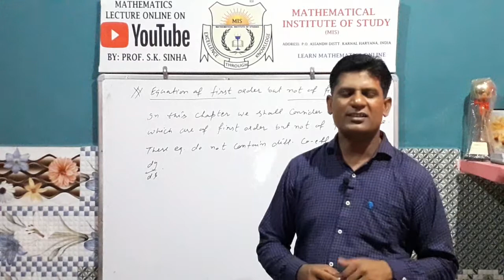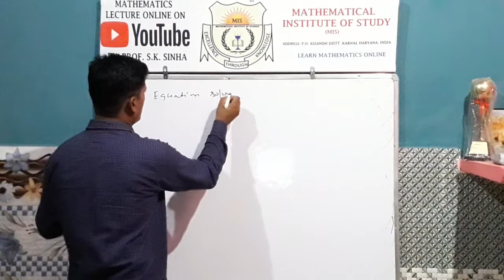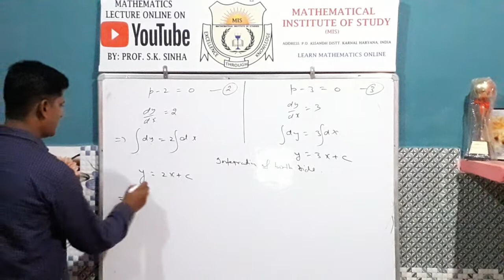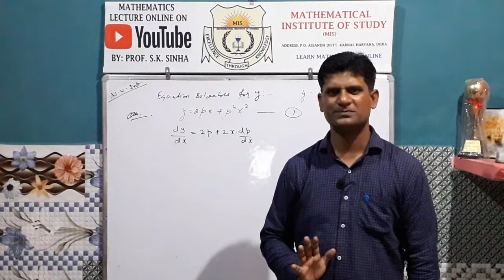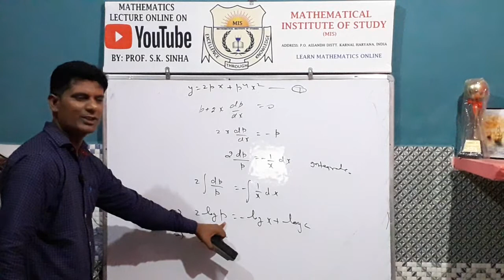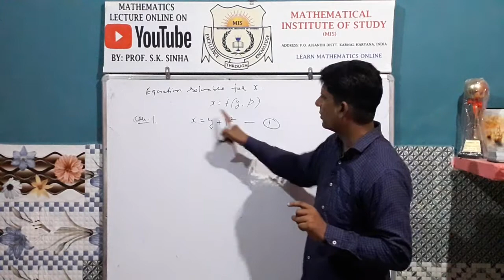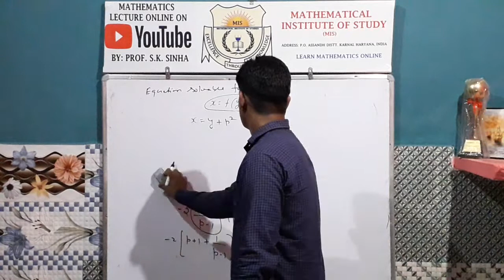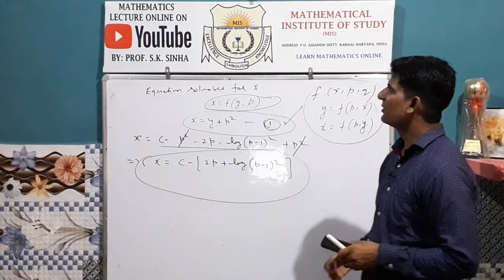Differential Equation - Solvable For p, x and y | First Order and Higher Degree | Example & Solution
Dear Students In this Video Lecture Today, We will Start the Differential Equation - Solvable For p, x and y | First Order & Higher Degree | Example & Solution...(in Hindi and English Language). Equation Solvable For p, x and y is related to " Differential Equation of First Order & Higher Degree ", This is most most important topic for you for the Students of BE/ BTech/ BA/ BSc/ MSc/ MTech/ GATE/ CSIR NET and other competitive examination also.

( Differential Equation - Solvable For p, x and y )
linear factors of the first degree; obtain the solution of equations solvable for y, x or p; obtain the solution of the differential equations in which x or y is absent.
For complete & in detail learning please watch my video lecture from starting to end...

Thanks
Mathematical Institute of Study India
MIS INDIA